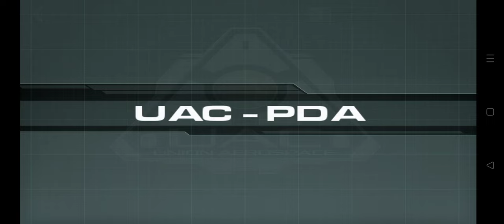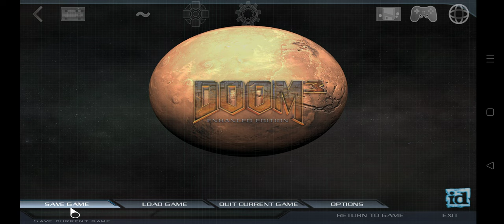Doom 3 (via Dhewm 3 for Android & Delta Touch) Part 2 Get to the Comm Center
Not quite the same ring as choppa but same urgency with that quick walk across the surface of Mars
UAC board member Elliott Swann, his bodyguard Jack Campbell, and a recently transferred Marine arrive at Mars City, the main access to the UAC's Mars base. Sent to investigate multiple incidents involving the Delta Complex, Swann has a tense meeting with facility director Dr. Malcolm Betruger while the Marine reports to Master Sergeant Thomas Kelly for orders. Kelly orders the Marine to find a scientist from the Delta Labs who has gone missing. The marine finds the scientist in a decommissioned communications facility, where he is frantically trying to send a warning to the UAC on Earth about Betruger's teleportation experiments. However, as he tries to explain the situation to the marine, another teleportation test takes place but loses containment, at which point the entire Mars base is swept with a shockwave. The forces of Hell invade through the teleporter's portal and transform most of the base's personnel into zombies.